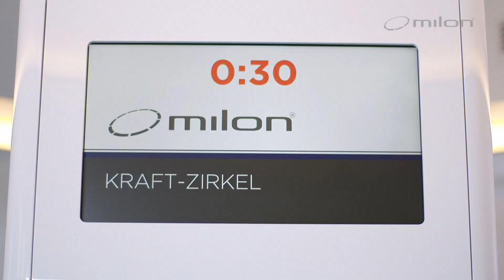milon Hardware | milon Premium Kraft-Zirkel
Willkommen im milon Kraft-Zirkel. Hier dreht sich alles um den effektiven Muskelaufbau. Eine Aufgabe, die sich - im Gegensatz zum Kraft-Ausdauer-Training - über kürzere Intervalle und eine höhere Muskelbelastung erzielen lässt.